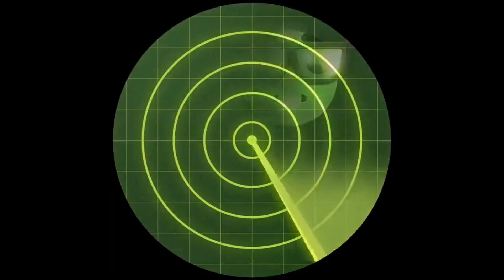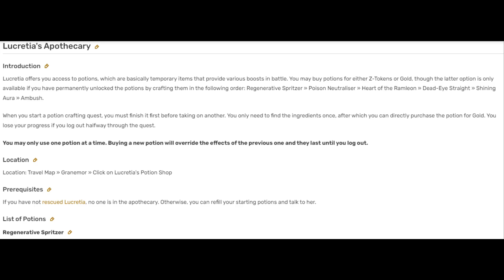Adventure Quest: New Players in 2023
This video isn't meant to tell you everything there is to know about adventure quest. That would take a long, long time, and nobody (I assume) wants to listen to me chatter about basic mechanics and boss strategies that would end up pretty repetitive for more than an hour. Instead, this guide assumes you know vaguely what to do, and gives you content to explore and enjoy while you get acquainted with the game. For boss guides, combat basics, and other info, the wiki and some of my videos are more helpful.

Adventure quest is unironically a mechanically intense game, with hours and hours of story, all available f2p, and runnable on any setup, including mac laptops from 2012. I really love this game, and I hope if you've come back to the game recently, you give it a chance and learn to love it too.

Common problems / FAQ:
1: I'm too weak: Pick STR, DEX, or INT, and max it out with all your gold. Use ballyhoo for more gold. When you can't max it out anymore, max out END.

2: I'm dying too much: Are you dying because: (no matter what, max END second after your mainstat)
1: you take a ton of damage:  Make sure you have armors and shields for each element. You can start with yulgar's shop for basics, and then go on quests to replace those armors with better gear. Find that gear on the wiki shopping section. For mages below level 90, running 7 wizard armors works pretty well.
2: you kill monsters too slowly: You probably are too weak, and therefore spend too many turns killing monsters so you take more damage than you need to. Make sure your mainstat is as high as you can get it, don't be a hybrid until level 100+, and make sure your armors, weapons, shields, and spells are within 15 levels of you.
3: because you have no healing for long quests: Get a healing pet and guest. Fairy godmother solos. Call Twilly (check wiki - beastmaster guests - earth) solos. Get a healing spell from Warlic (if you have INT) or Yulgar (if you have END). If you're a guardian, get Sister's of Mercy from the guardian tower.

3: I miss too much:
Make sure you train your mainstat. Every 50 points is 8 accuracy. Luck provides minimal accuracy, 50 LUK = 1 accuracy. Use the ring of precision misc if you only care about player accuracy. Use the goggernaut helm misc if you want your pets and guests to hit more too. Use Stat drive shields (STR, DEX, or INT) to boost your accuracy.

4: I'm dying to X boss and I don't know why:
A lot of modern bosses are complicated and have mechanics that are very hard to counter. My youtube series Yulgar Only has a majority of them explained so that a 5 year old could get it. If it's not there, ask on discord, or my comments somewhere, or reddit

5: I want to level faster but the XP cap is cringe:
... yeah sorry homie, maximum optimizations (X Guardian and GGB XP scroll) only speed it up by like 15%, so unless you want to drop a bunch of money on resetting your cap with $2.50 packages, you're out of luck